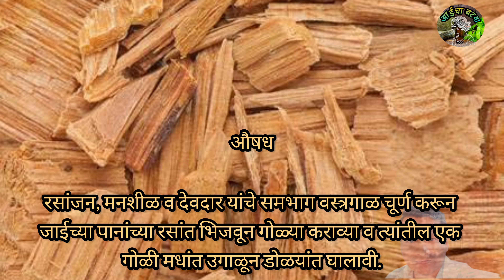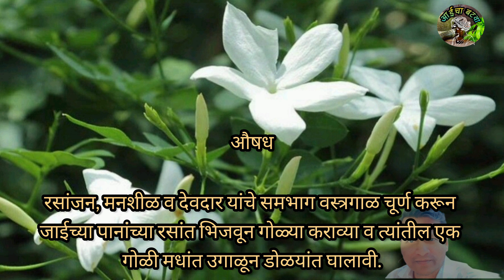डोळ्यांचे विकार - ७ | रातांधळेपणा | लक्षणे व उपाय | Home Remedies | Night Blindnes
रातांधळेपणा (Night Blindness) म्हणजे रात्री किंवा कमी प्रकाशात नीट पाहू न शकणे

Night blindness is the inability to see well at night or in low light

नमस्कार
आईचा बटवा घरघुती उपचार या youtube चॅनल वर आपले सगळ्यांचे स्वागत आहे. जर व्हिडिओ आवडला तर नक्की लाईक👍 करा. share करा. आपल्या सूचना व प्रतिक्रिया comment करा. त्यानंतर येणाऱ्या बेल 🔔 आयकॉन ला click करायला विसरू नका म्हणजे तुम्हाला आमचे नवनवीन व्हिडिओ घरबसल्या आधी पाहायला मिळतील. धन्यवाद🙏

Aaicha Batva
आईचा बटवा
घरगुती उपचार
घरगुती उपाय
@स्वागत तोडकर
@आजीबाईचा बटवा.
@घरगुती उपचार - Gharguti Upchar
@Ayurvedik upay आयुर्वेदिक उपाय
@आयुर्वेदिक उपचार

रातांधळेपणा | रातांधळेपणा व्हिटामिन कमतरता | रातांधळेपणा आजार कसा बरा होतो |  रातांधळेपणा म्हणजे काय | रातांधळेपणा रोग | नेत्र रोग | रातांधळेपणा उपाय | रातांधळेपणाची लक्षणे काय आहेत | शरीरात रातांधळेपणा कशामुळे होतो |  ratandhlaepana marathi |